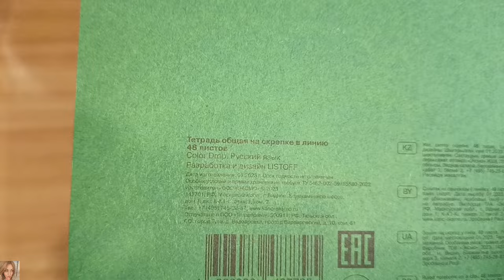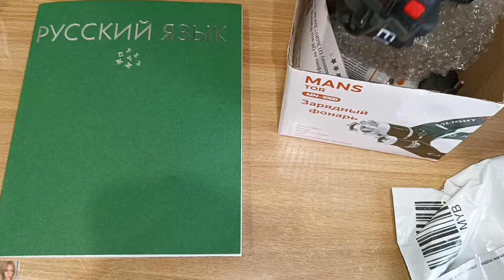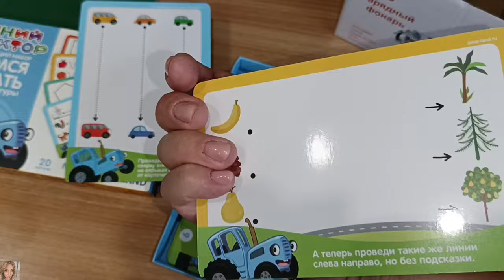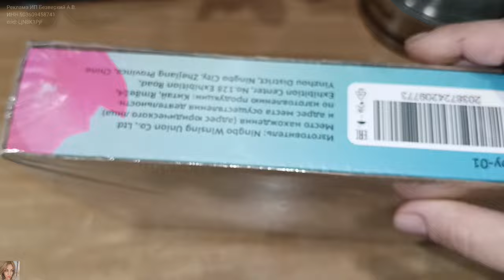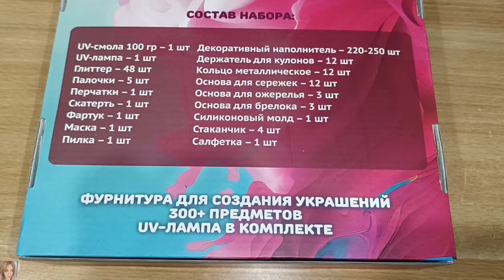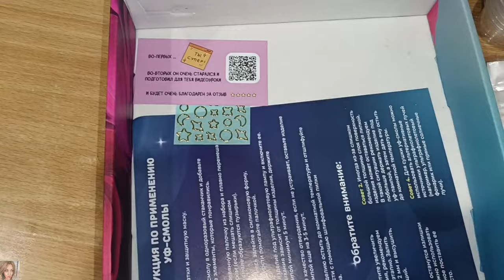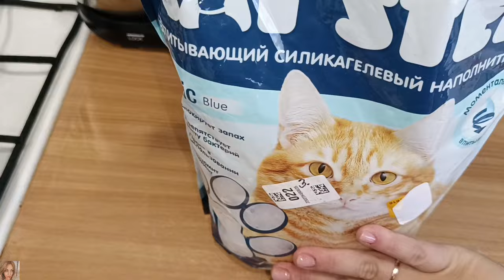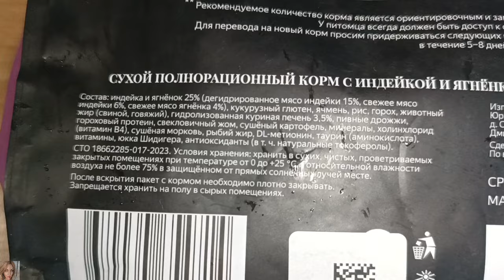ПОЛЕЗНЫЕ ПОКУПКИ ВАЙЛДБЕРИС, ОЗОН И ЯНДЕКС МАРКЕТ 🤩 КРУТЫЕ ИДЕИ ПОДАРКА ДЛЯ ДЕТЕЙ🎁 БЮДЖЕТНЫЕ НАХОДКИ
ВСЕМ ПРИВЕТ!!
В этом видео покажу удачные покупки на вайлдберис, озон и Яндекс маркете. Идеи подарка для ребенка, бюджетные находки, канцелярия к школе и многое другое!

Реклама ИП Безверхий А.В. ИНН 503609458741
erid: LjN8K1PjF